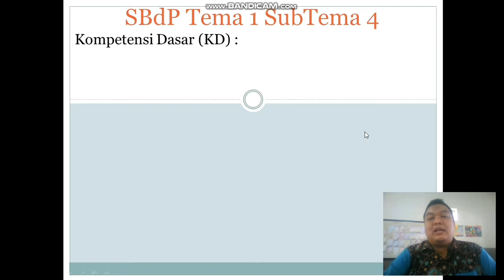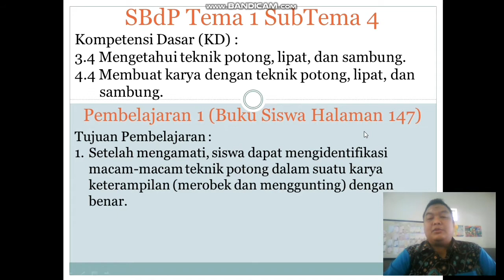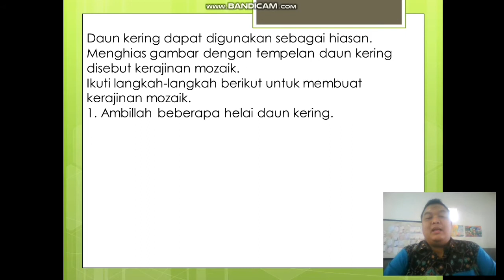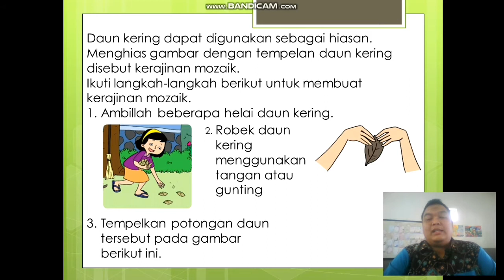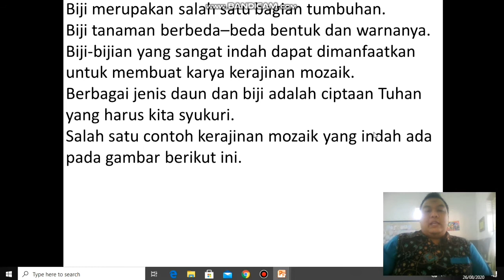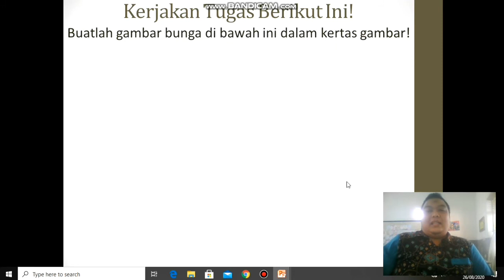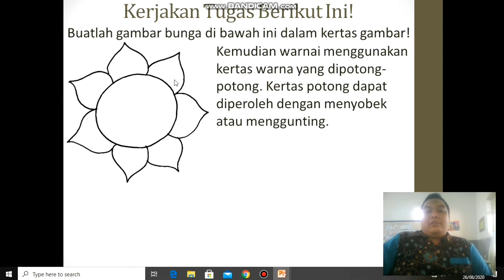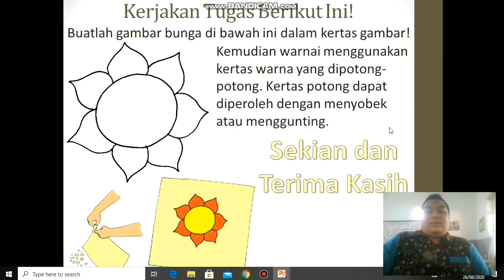Video Pembelajaran SBdP Tema 1 SubTema 4 Kelas 3 SD Materi Kerajinan Mozaik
Video Pembelajaran ini dikhususkan bagi siswa siswi kelas 3 sekolah dasar. Pelajaran yang disajikan kali ini adalah SBdP (Seni Budaya dan Prakarya) Tema 1 SubTema 4 materi Kerajinan Mozaik dari potongan daun kering, biji-bijian dan kertas warna.